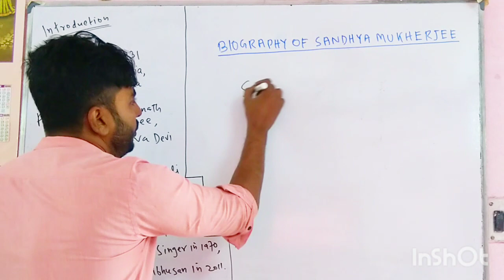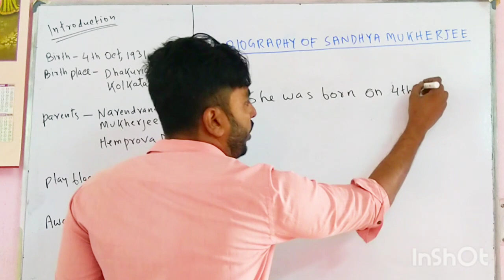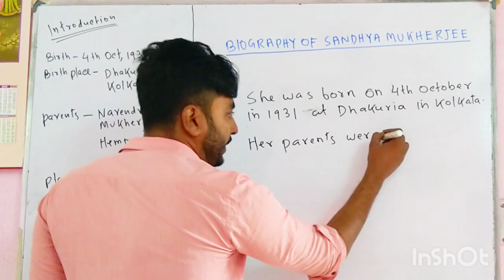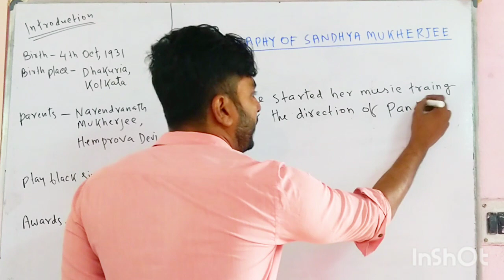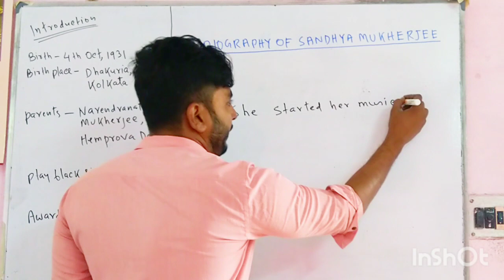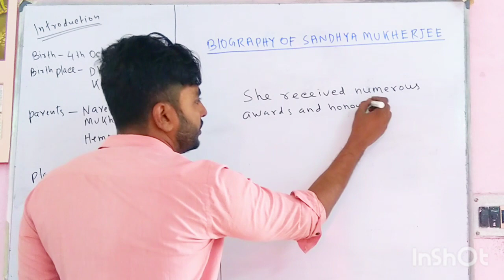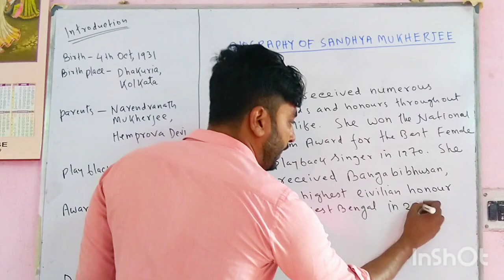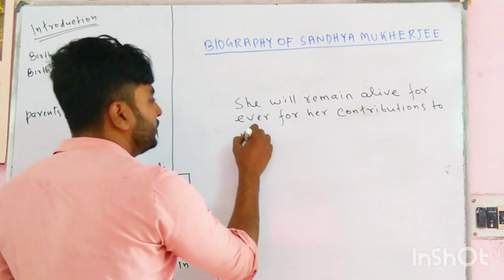Biography of Sandhya Mukherjee ll Class 10 English writing suggestion 2023